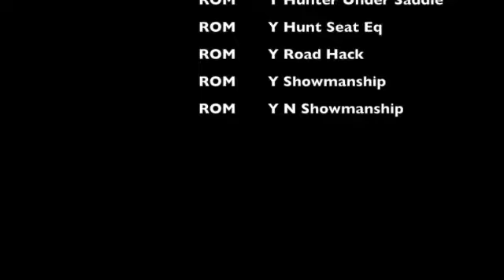Dynamically Gold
This video is about "Trigger"